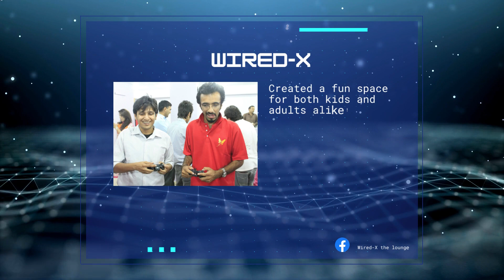Wired-X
Before we dive deep into the world of technology, wanted to tell you guys of the journey Wired-X has been on since 2013. A small intro about us.